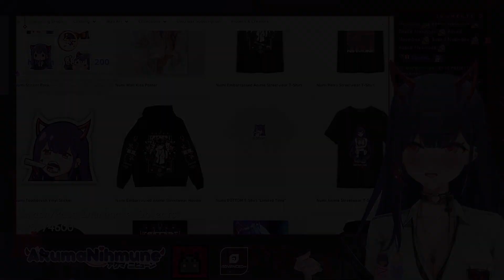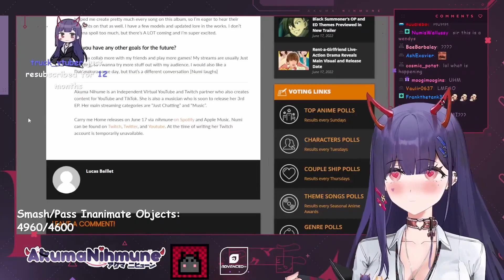Accurate Representation Of Numi